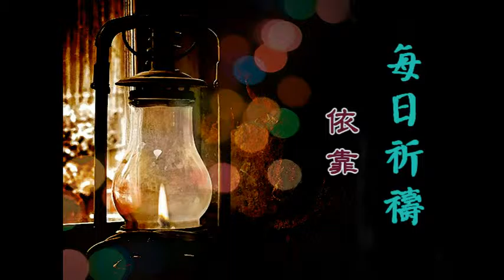每日祈禱 0327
本日主題:依靠